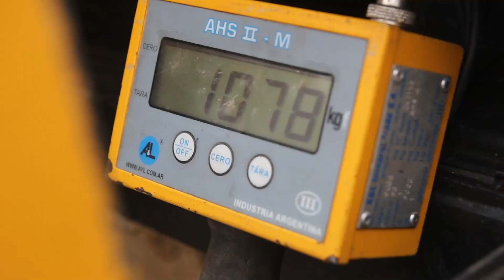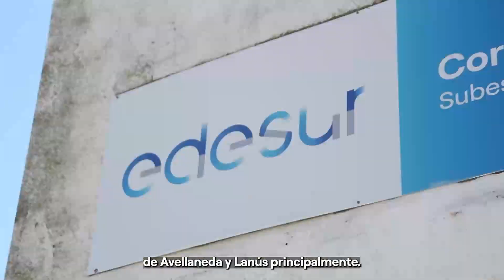Más obras para Lanús y Avellaneda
Finalizamos las obras para mejorar la vinculación de las estaciones Corina y Escalada, lo que permitirá dar un mejor servicio a nuestros clientes de los partidos de Lanús y Avellaneda.